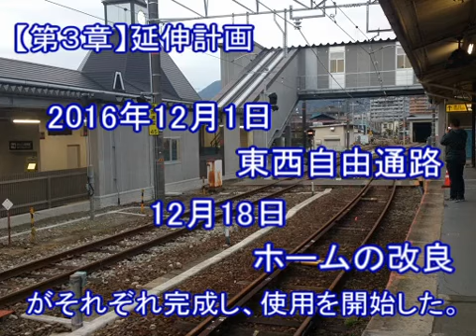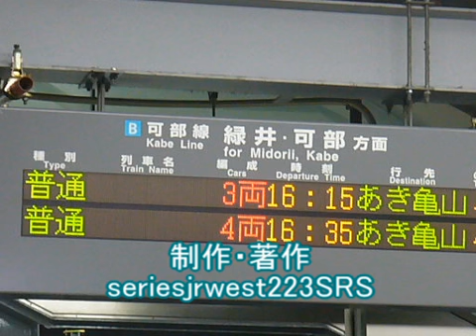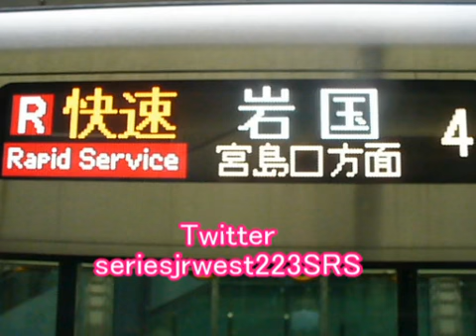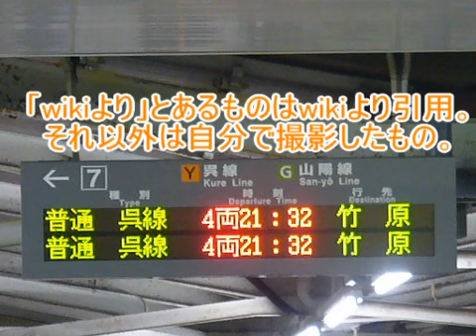【迷列車で行こう】メモリアル編 第３回 たった13年間だけの終着駅 ～可部駅～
低評価した理由をお書きください。